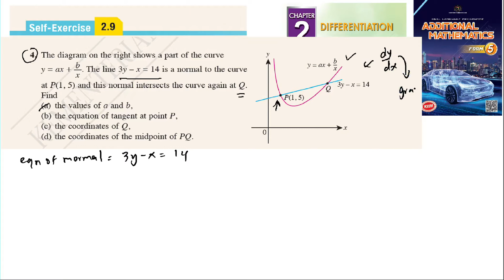Differentiation self-exercise 2.9 Q4 pembezaan latihan kendiri 2.9 form 5 add maths kssm spm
4. The diagram on the right shows a part of the curve
y = ax + bx
. The line 3y – x = 14 is a normal to the curve
at P(1, 5) and this normal intersects the curve again at Q.
Find
(a) the values of a and b,
(b) the equation of tangent at point P,
(d) the coordinates of the midpoint of PQ.